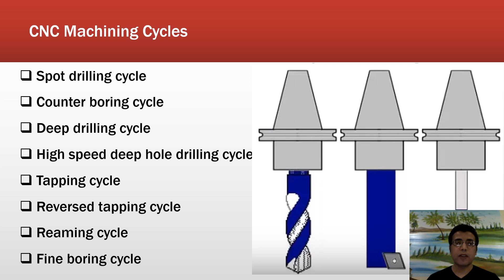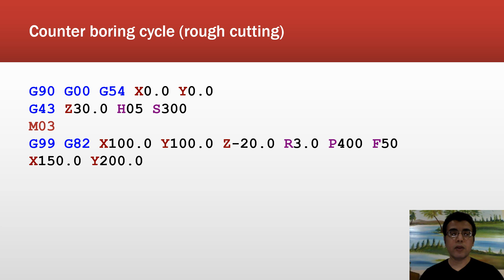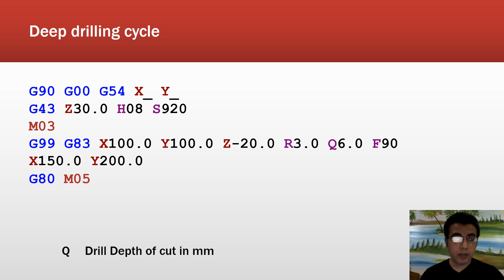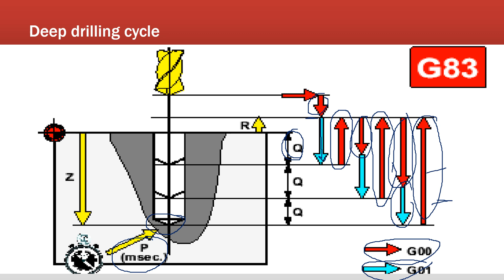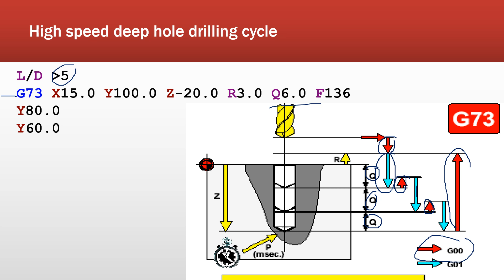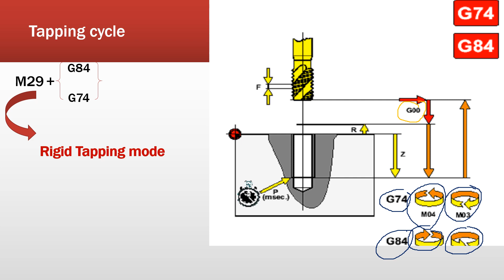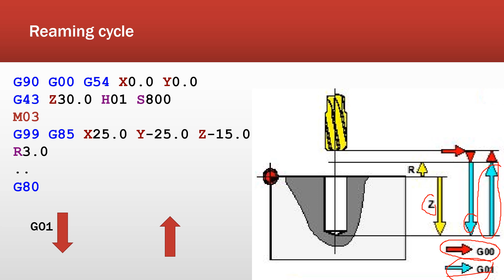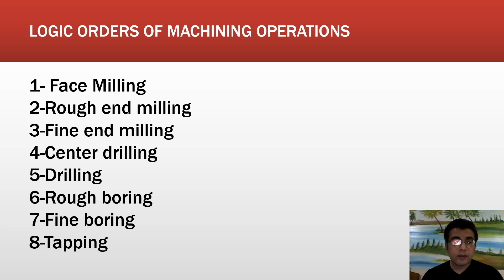Lecture 8 | CNC Programming | Canned Cycles (2) || البرامج الجاهزة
المحاضرة الثامنة فى ماكينات التشغيل المبرمجة للفرقة الرابعة قسم ميكانيكا شعبة التصميم الميكانيكى والإنتاج